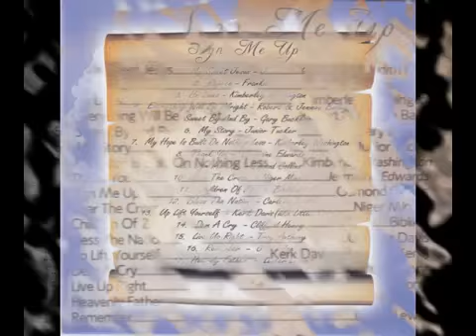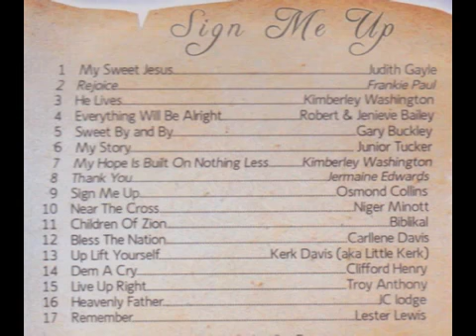Near The Cross Niger Minott Sign Me Up